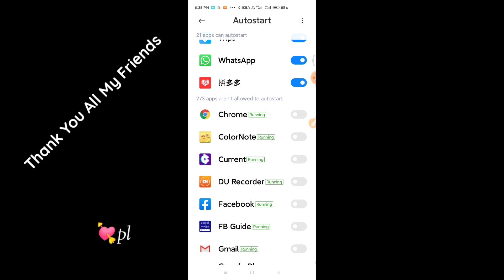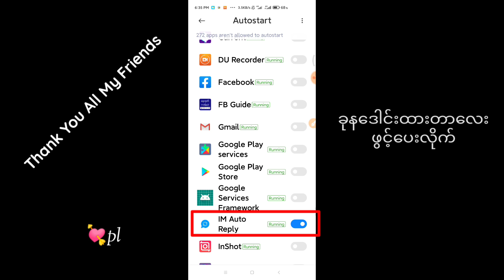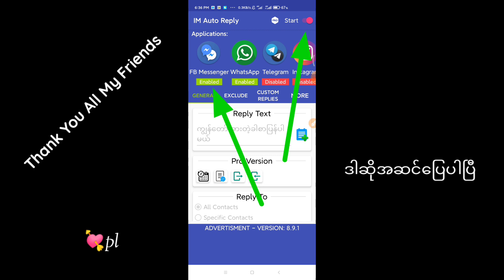🖤💙Facebook MessengerမှာAutoစာပြန်နည်း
💜💚ကျွန်တော်တင်သမျှvideoလေးတွေကိုစိတ်ဝင်စားတယ်ဆိုရင်ကျွန်တော့်channel အောက်နားက